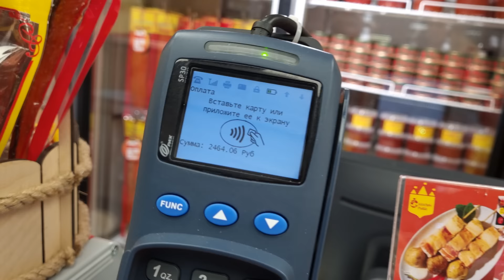We Celebrate 🔥🔥🔥 the 8th Package of Sanctions With Red Caviar 🔥🔥🔥